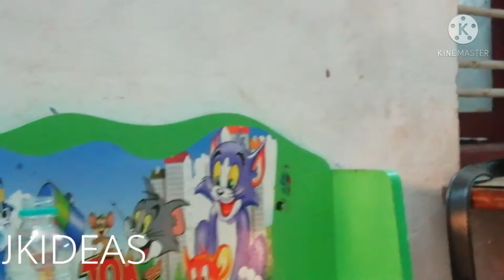ணல் கடிகாரம் செய்யலாம் வாங்க how to make sand clock